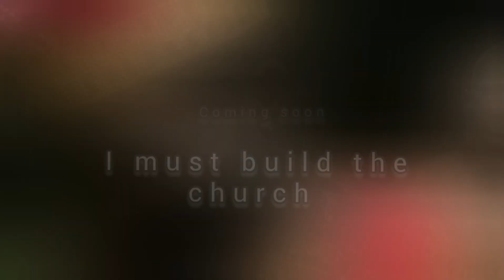I MUST BUILD THE CHURCH EPISODE 2 COMING SOON